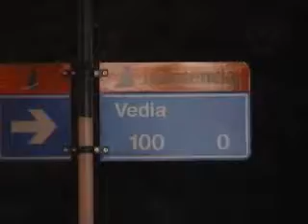COTIDIANO: Inauguracion de Tarjeta ARCOIRIS